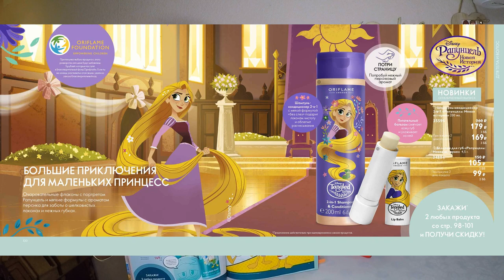МОЙ ТОП-10 ПРОДУКТОВ из каталога Oriflame №11-2019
Мой ТОП-10:
01:50 Стойкий блеск для губ The One:
      - Сияющий Нюд (код 38771)
      - Сияющий Коралловый (код 38772)
      - Сияющий Розовый (код 38773)
      - Сияющий Сливовый (код 38774)
      - Мерцающий Розовый (код 38768)
      - Мерцающая Фуксия (код 38769)
      - Мерцающий Вишневый (код 38771)
      - Глянцевый Бежевый (код 38766)
      - Глянцевый Розовый (код 38765)
      - Глянцевый Ягодный (код 38767)
02:37 Термосмываемые туши для ресниц The One No Compromise
      - Подкручивающая (код 33732)
      - Объёмная (код 33222)
03:38 Антивозрастная тональная основа Giordani Gold
      - Фарфоровый (код 32047)
      - Нежно-Розовый (код 32048)
      - Слоновая Кость (код 32049)
      - Розовый Беж (код 32050)
      - Естественный Беж (код 32051)
06:00 Детские серии
      - Мыло "Утиные истории" (код 34885)
      - Шампунь для волос и тела "Утиные истории" (код 34886)
      - Шампунь-кондиционер 2-в-1 "Рапунцель: Новая история" (код 35595)
      - Бальзам для губ "Рапунцель: Новая история" (код 34884)
07:04 Бустеры для лица Optimals
      - Энергетический (код 35416)
      - Питательный (код 34017)
      - Обновляющий (код 35418)
09:42 Выравнивающий праймер-уход NovAge (код 33944)
10:34 Очищающая маска-плёнка с углём Pure Skin (код 34872)
11:16 Серия "Молоко и Мёд - Золотая Серия"
      - Питательный ночной крем (код 32543)
      - Питательный дневной крем (код 32542)
      - Маска для волос (код 31710)
      - Кондиционер для волос (код 31709)
      - Шампунь (код 31708)
12:48 Серия "Фруктовый Микс" Love Nature
      - Гель для душа (код 34840)
      - Жидкое мыло для рук (код 34842)
13:14 Тканевые маски Love Nature
      - Обновляющая тканевая маска с апельсином и овсом Love Nature (код 42134)
      - Антиоксидантная тканевая маска с гранатом и виноградом Love Nature (код 42135)